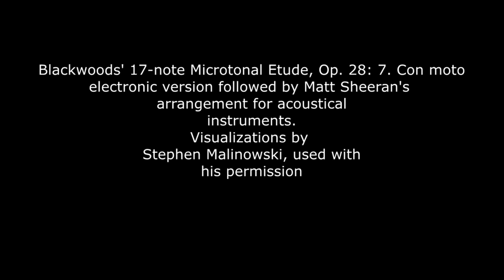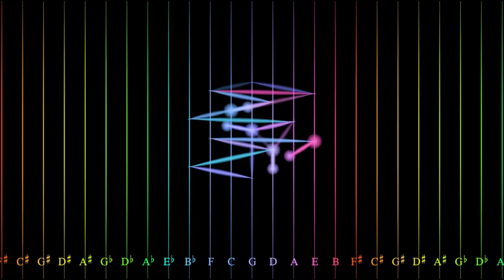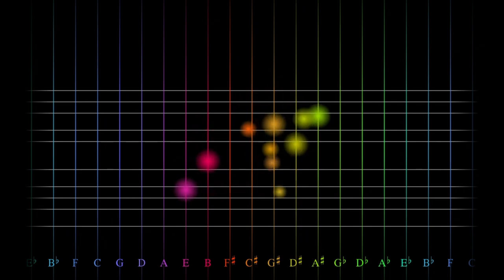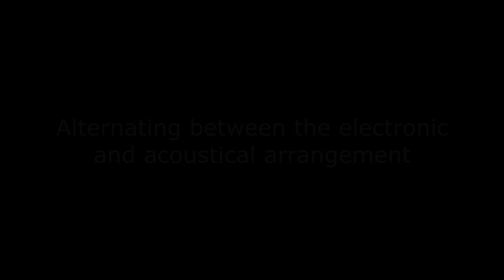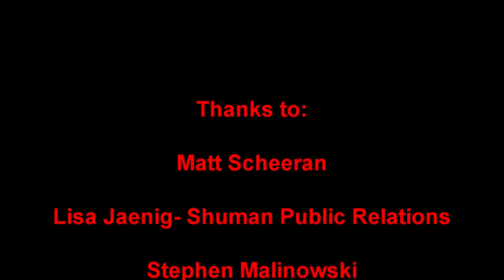A Conversation with Matthew Sheeran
Today we're sitting down with the incredibly talented composer and arranger, Mathew Sheeran.

But that's just scratching the surface. Mathew has been making waves in the music industry with his unique arrangements of tracks from superstars like Ed Sheeran, Dua Lipa, Lizzo, KT Tunstall, and many more.

But let's rewind a bit. Did you know that Mathew's journey started way back when he was a child? Yep, he was wowing audiences as a treble soloist in operas and church services. Talk about starting young! With a classical training background and a thirst for exploring music from every corner of the globe, Mathew's musical prowess knows no bounds. He's not just a composer; he's a virtuoso on the violin and viola too.

After honing his skills at the University of Sussex and earning a master's degree in composition from King's College, London, Mathew's career skyrocketed. He's racked up a collection of prestigious awards for his groundbreaking work in the industry.

Today, we're diving deep into Mathew's journey. From his early encounters with classical music to his groundbreaking compositions, we'll uncover it all. But that's not all – we'll also be delving into the nitty-gritty of preserving music in the digital age, and of course, discussing Mathew's mastery in arranging music for film and TV.

And hold onto your seats because we're exploring the fascinating world of microtonal music. Ever heard of composer Easley Blackwood? Well, Mathew's going to walk us through the intricate process of arranging Blackwood's compositions, giving us a glimpse into his genius.

At  the end of our chat, you'll get to experience the magic firsthand. We'll compare Blackwood's original microtonal Etudes performed by synthesizer with Mathew's breathtaking acoustic arrangements. Trust me, you won't want to miss it!

So, grab your headphones and get ready to be blown away by the incredible talent of Mathew Sheeran. Let's dive in! 🎵✨